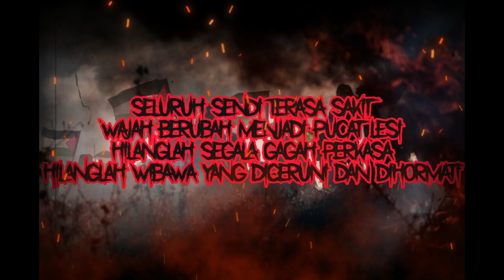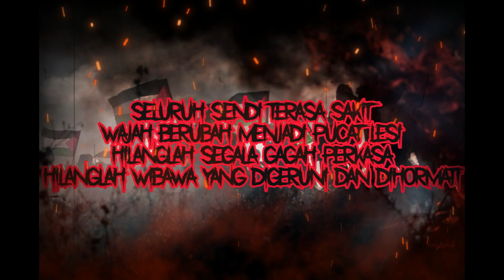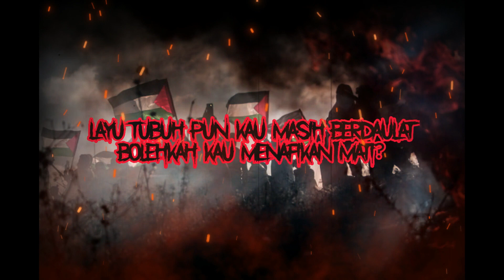As Sahar Bolehkah Menafikan Mati (Lirik)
As Sahar Bolehkah Menafikan Mati

Dikerumuni para pembesar negara
gemerlapan mahkota atas kepala
sedangkan sedemikian pun ajal tiba
betapa lemahnya manusia

seluruh sendi terasa sakit
wajah berubah menjadi pucat lesi
hilanglah segala gagah perkasa
hilanglah wibawa yang digeruni dan dihormati

masihkah kau sangsi
akan kuasa yang ada

pergilah bersembunyi
dilapisi jutaan gunung
binalah empayar di dasar lautan
bolehkah kau menafikan mati?
layu tubuh pun kau masih berdaulat

*I do not owned the copyrights. It belongs to the band nor labels respectively. I'm here to share for the love of great underated bands that is worth to check out. Go and buy their stuff in original format.